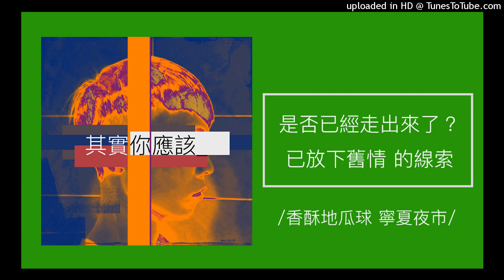873【其實你應該】確認你是否已經走出來了？5個「已放下舊情」的日常線索，你意識到了？（香酥地瓜球 寧夏夜市）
【其實你應該】確認你是否已經走出來了？5個「已放下舊情」的日常線索，你意識到了？

結束一段關係，在悲傷五階段不斷來回，遠本以為自己再也好不起來、走不出憂傷，突然有天，才會突然意識到，原來你已經放掉了舊情也忘了前任。以下，5個「已放下舊情」日常線索，你也察覺到了嗎？